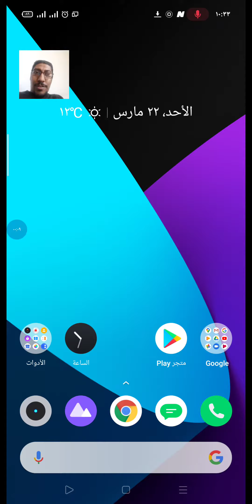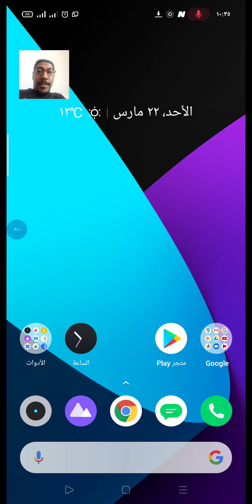افضل نظام رجيم ممكن تعرففه 2020 لو عاوز تخس في دقيقتين وبس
ازاي تقدر تخس وايه هو المعدل الطبيعي لانقاص الوزن

اهم خطوات الرجيم